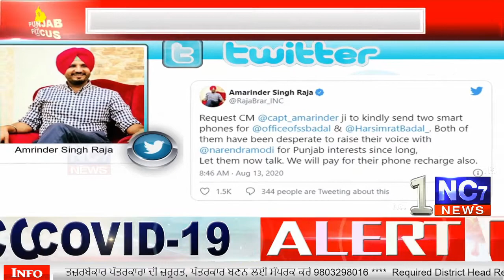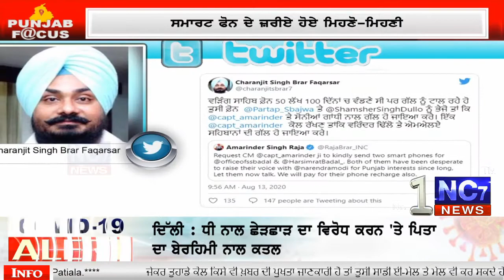ਕਾਂਗਰਸ ਤੇ ਅਕਾਲੀਆਂ ਚ ‘ਟਵਿੱਟਰ ਤੰਜ਼’| Nc7 News || ਪੰਜਾਬੀ ਖਬਰਾਂ